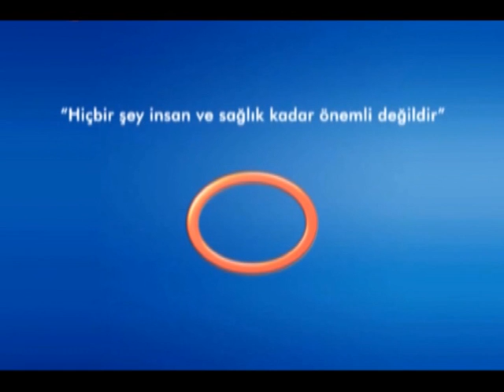Safra Kusmanın Nedenleri ve Tedavileri Nelerdir?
Avrasya Hospital Genel Cerrahi Uzmanı Op. Dr. Coşkun Görmüş,  safra kusmanın nedenleri ve tedavileri hakkında bilgi veriyor.